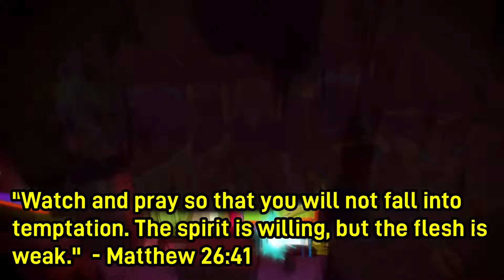THIS SEASON OF ANIME LOOKS DELICIOUS!!🤤 | ANIME FALL 2024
Today we are talking about my top picks for anime coming out this season. Let me know if you agree or if you have your own recommendations for anime to watch Fall 2024.